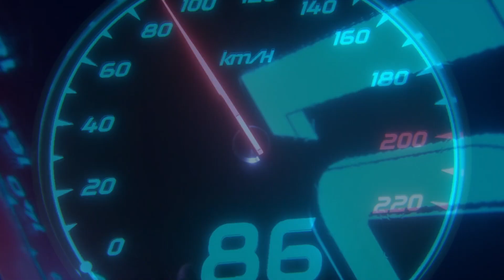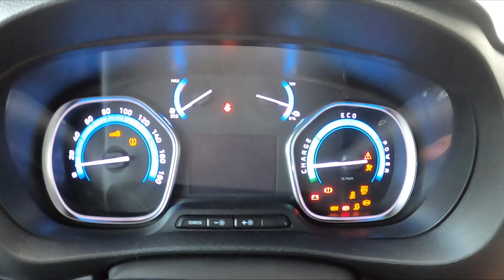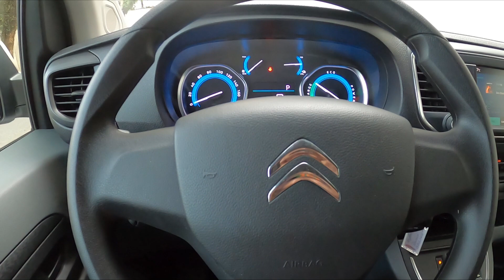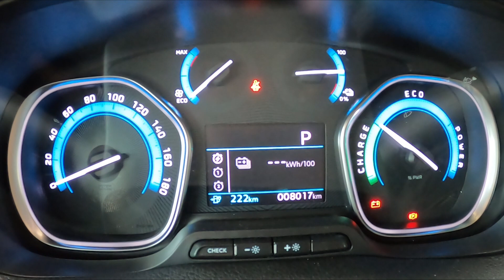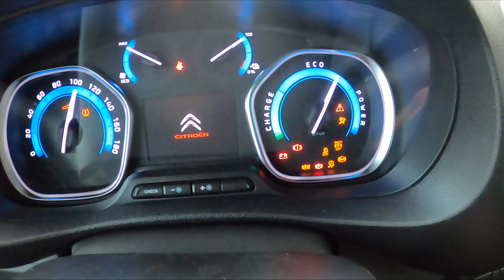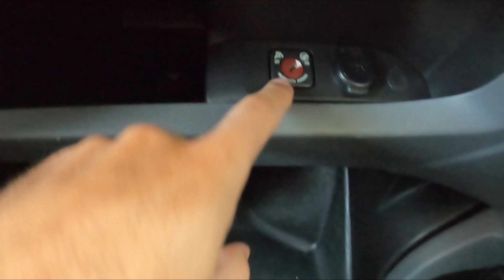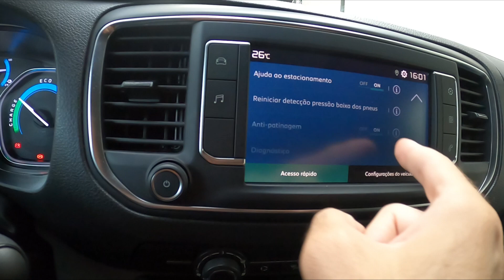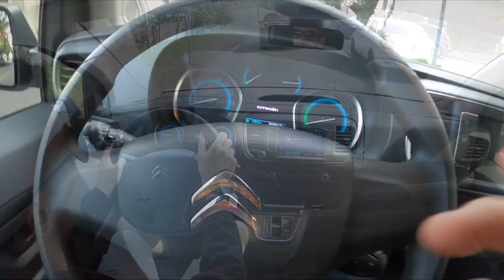Citroën e-Jumpy Cargo 2023 | É MELHOR QUE O DIESEL? VALE A PENA?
Fala pessoal. Tudo bom? O vídeo de hoje é o segundo da série de utilitários, que bem em breve terá mais modelos. Dessa vez trouxe uma van de carga, elétrica, e bem mais cara que a versão com motor a diesel. Será que vale a pena?

Ficha técnica Citroën e-Jumpy Cargo 2023:

Motor: Elétrico
Combustível: Elétrico
Potência (cv): 136 cv
Torque (kgf.m): 26,5
0-100: 13,1s
Autonomia: 340 km
Capacidade da bateria: 75 kWh
Câmbio: Frente e ré
Direção: Elétrica

Peso (Kg): 2053
Porta-malas: 6100 L